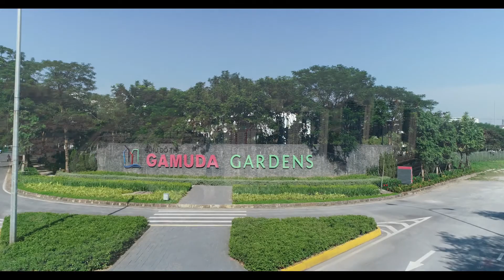Flycam Toàn cảnh dự án Gamuda Gardens và phân khu Dahlia Homes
Video về dự án Gamuda Garden được chúng tôi quay bằng flycam toàn cảnh Gamuda từ trên cao và khu liền kề Dahlia Homes giúp khách hàng lựa chọn được că nhà của mình.